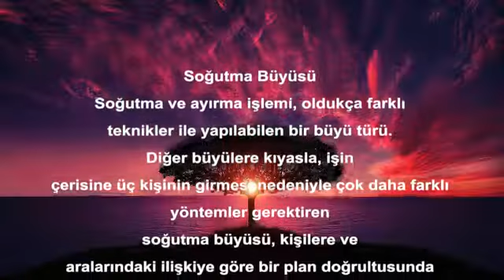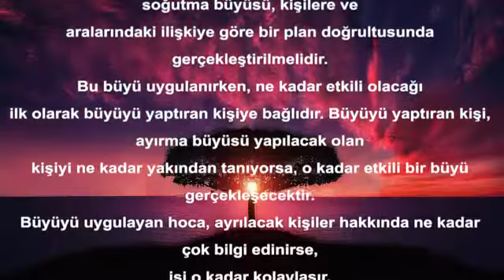Medyum Şikayetleri - Medyum Hoca Şikayet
Medyum hoca arayışındakilerin yakından tanıdığı medyumsikayetleri.net sitesinde siz de başınızdan geçenleri yazabilir, diğer ziyaretçilere yol gösterebilirsiniz.